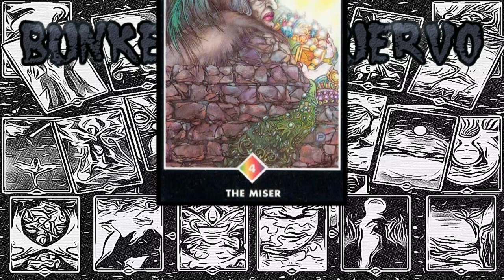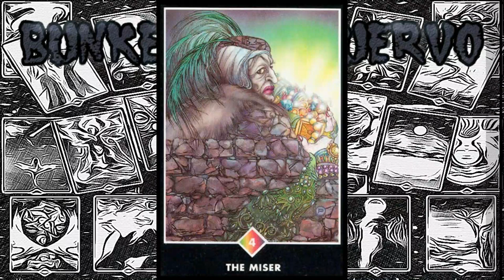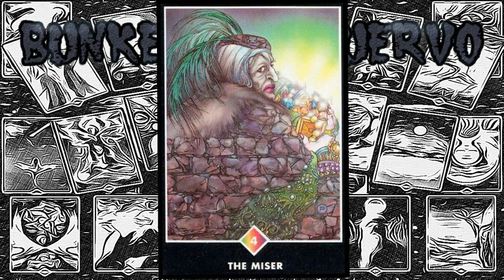El TAROT DE OSHO nos avisa de un ECLIPSE SOLAR mira sus predicciones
★Suelta suelta y suelta Y AMA ... se feliz...